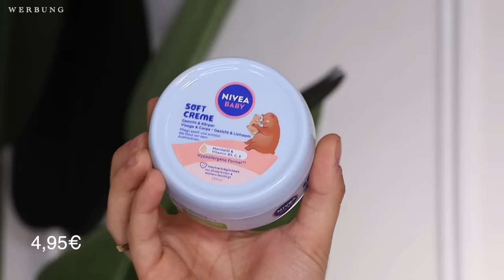😳ALLE DM Neuheiten Juni 2024 🌸| DIREKTER FLOP 😡 | Maxim Giacomo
Hi Freunde,
es ist wieder soweit! Wir haben spektakuläre Neuheiten aus der DM Drogerie. Es gibt neues Make Up, neue Pflege und den ersten Flop des Monats. Wie gefallen euch die neuen Produkte?

Meine eigene Make Up Brand

Hier gehts zu meinen Favoriten: